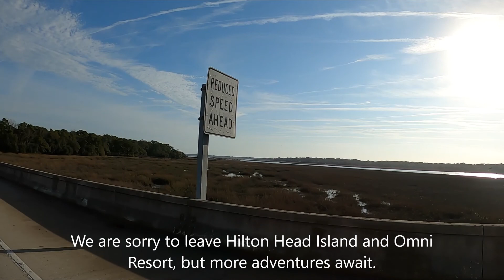Omni Oceanfront Resort Walkthrough Jan. 24, 2021 - Hilton Head Island, SC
If you are looking for a hotel or resort on Hilton Head Island, SC, check this out.  This resort has lots of amenities for you and your family to enjoy.  We stayed here as a family of five on January 24, 2021 and we enjoyed it.  It was very clean  and in a safe area.